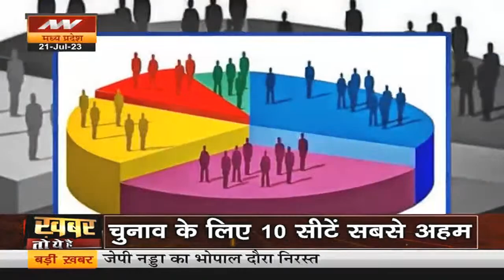Sagar में बढ़ा BJP-Congress का ध्यान, SC वोटरों को साधने का बड़ा प्लान? | News State MP-CG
अब, सागर संभाग को साधने के लिए राजनीतिक पार्टियां जुट गई है... कांग्रेस अध्यक्ष मल्लिकार्जुन खड़गे भी यहां आने वाले हैं. तो पीएम मोदी का भी दौरा होगा... चुनावों से पहले यहां की SC सीटों को साधने के लिए एड़ी-चोटी का जोर लगाया जा रहा है...

Now, political parties have gathered to help Sagar division...Congress President Mallikarjun Kharge is also going to come here. so PM Modi will also visit...to help SC seats here before elections Hard work is being done...